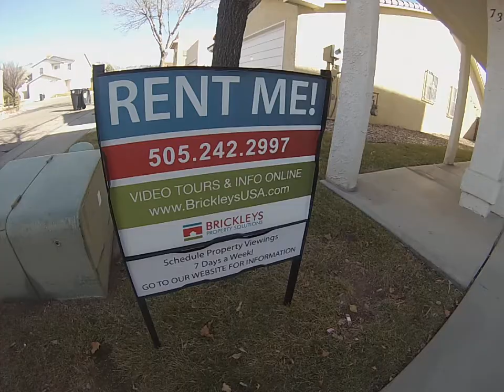7316 Santa Barbara 1-10-17